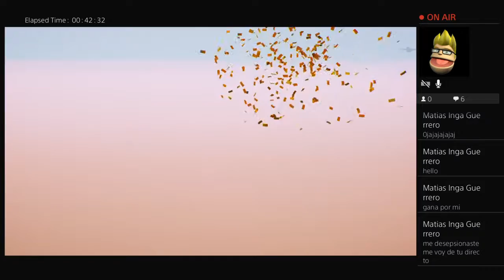Skitsocat's Live PS4 Broadcast for gang beasts part 25 with bailey